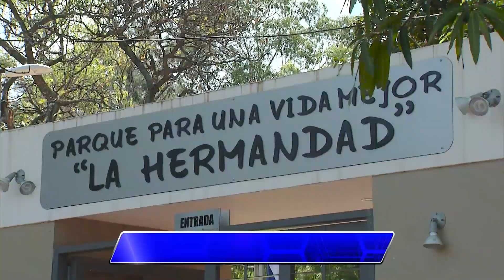VTR PARQUE LA HERMANDAD